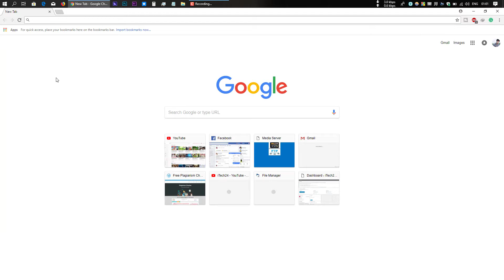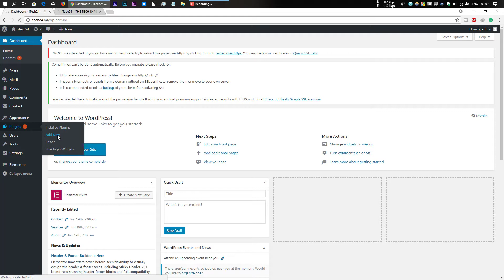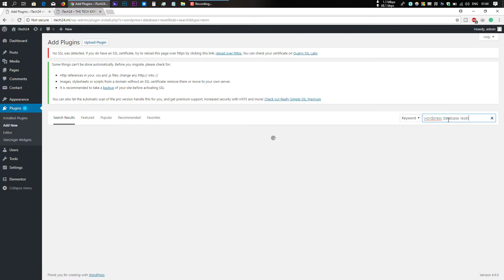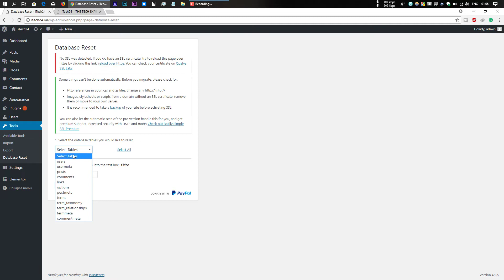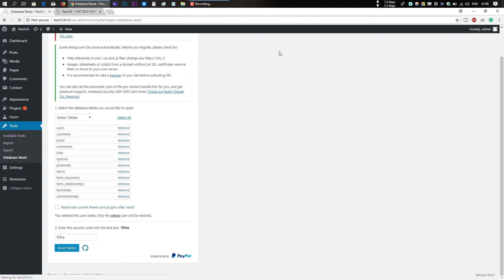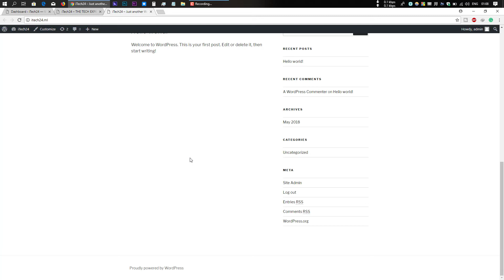How To Reset WordPress Website To Default |Easily Reset Your WordPress Website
This video shows How to reset WordPress site to a default setting. You can reset your WordPress website & get a fresh WordPress website with the default theme installation. In this video, I'm explained why & how to reset your WordPress website. If you are looking to reset your WordPress blogger site, this video can help you a lot. Thanks